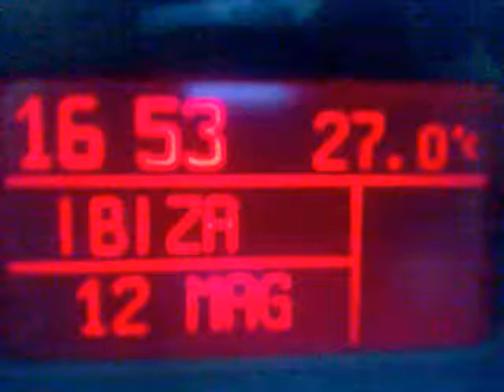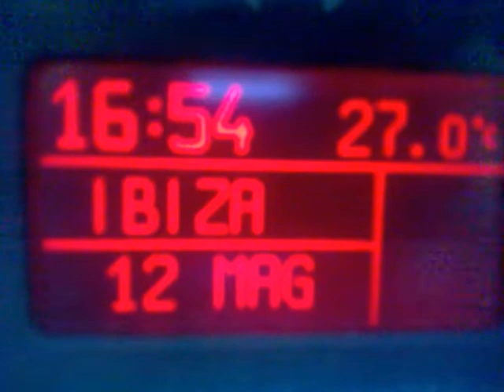DJ FONZIE CIACO-HEAVEN IS A PLACE ON EARTH ON GIANPIERO EXPERIENCE@RADIO IBIZA12/5/2012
DJ FONZIE CIACO - HEAVEN IS A PLACE ON EARTH ON GIANPIERO EXPERIENCE @ RADIO IBIZA 12/5/2012